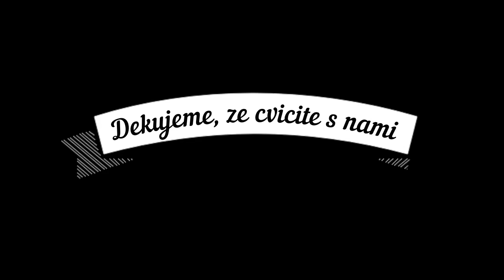KAPAP KIDS ONLINE: Video trénink 02 (24/3/2020)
Inspirace pro individuální trénink dětiček v sebeobraně, když musíte být s nimi doma. Zacvičte si a nechejte se inspirovat.
KAPAP CZECH - sebeobrana pro každého.